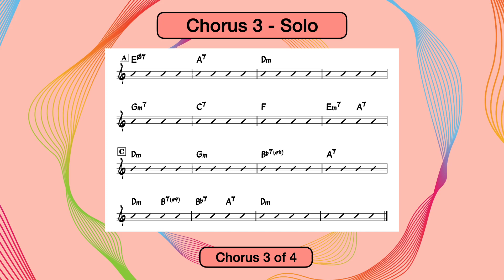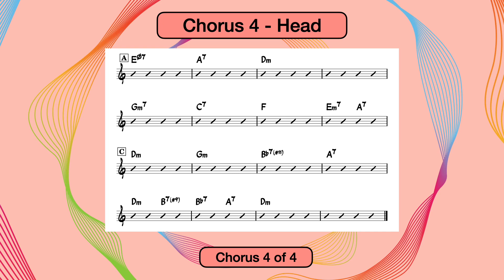Beautiful Love | 100 bpm | Bass & Drums Only | Play-Along Backing Track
Tempo: 100 bpm
Key: D minor
Style: Jazz swing
Form: ABAC
Arrangement: Intro, 1 x head, 2 x solo choruses, final head (total 4 choruses)
Instrumentation: Upright bass, brushes
Original composer(s): Wayne King, Victor Young, and Egbert Van Alstyne
Original lyricist(s): Haven Gillespie